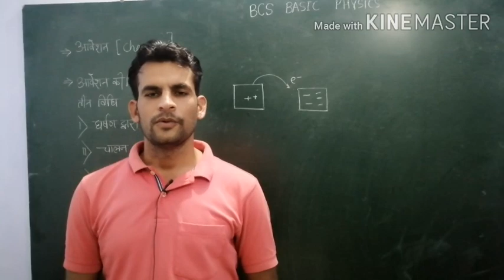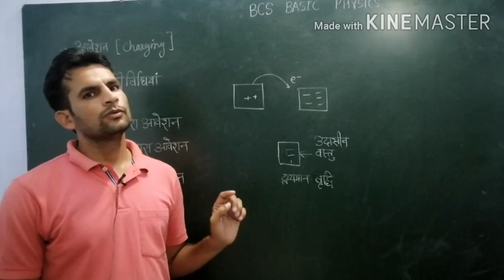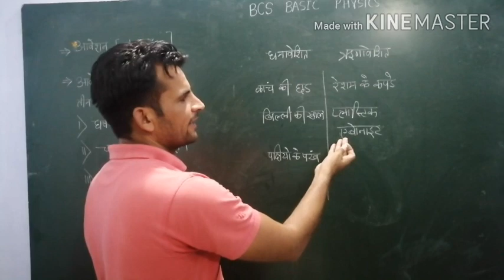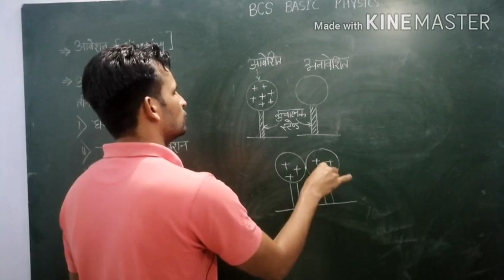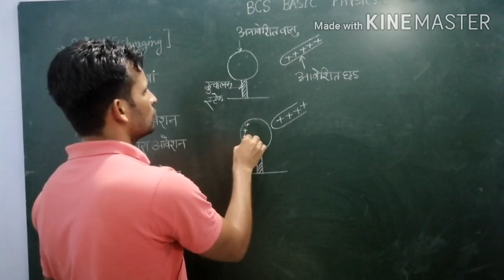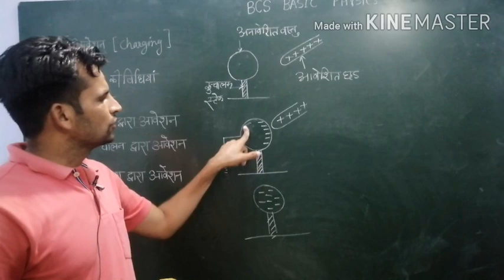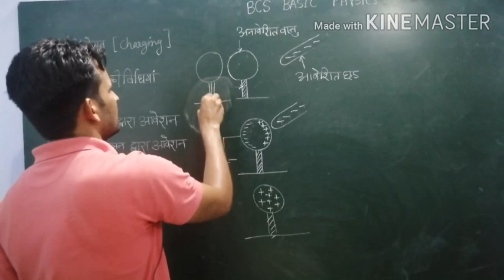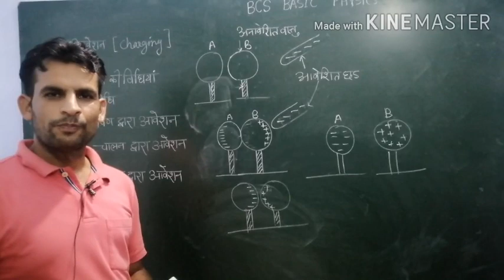12th-#03 आवेशन {charging} और आवेशन की विधियां {methods of charging}, प्रेरण द्वारा आवेशन {induction}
Unit - electrostatics
Chapter - electric field
Topic - charging and methods of charging

In this video we study about the electric charging and methods of electric charging. This video is useful for class 12th physics students and navy airforce students and neet jee students.

भौतिक विज्ञान(physics) कक्षा - 12 के students के लिए
Unit-1
Chap-1